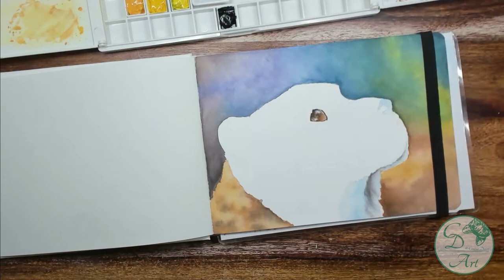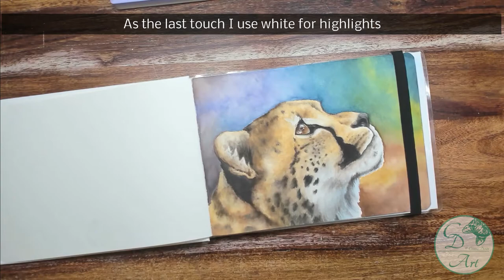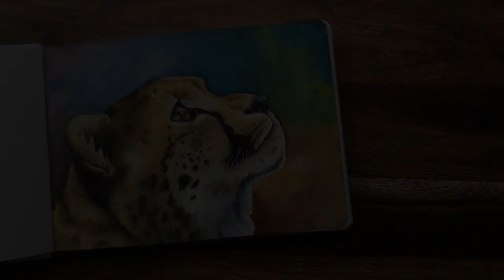Starting a New Sketchbook – Trying Clairefontaine’s paper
I recently finished my old sketchbook so now I'm starting a new one, this one is from Clairefontaine, a hot press 100% cotton paper. I want a beautiful first page so I chose a colourful cheetah photograph from WildlifeReferencePhotos.
Supplies used:
* Clairefontaine watercolor sketchbook, hot press.
* Sennelier watercolors.
Video shot with Logitech Brio